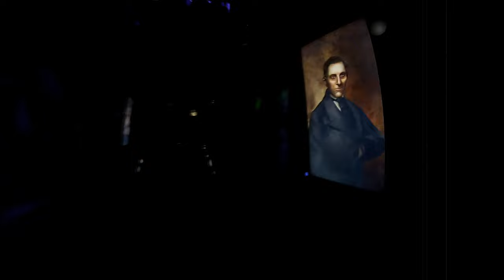Kirmes Geisterbahnen Compilation Kirmes Tester Kermis Funfair 2021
24 unterschiedliche Geisterbahnen ( 3 Laufgeschäfte ) von unterschiedlichen Plätzen in Deutschland, Tschechien und Österreich.
Im Vordergrund stehen hier die verschiedenen Figuren.
Es können einige Figuren fehlen, da sie entweder verpasst wurden, oder defekt (zu spät ausgelöst) waren / haben.
Als Überblick sollte diese Zusammenstellung aber reichen.
Die Videos sind in einem Zeitraum von 3 Jahren entstanden.
Die Geisterbahnen :
Dom Geister
Freitag der 13 ( Laufgeschäft )
Geister Fabrik
Geisterbahn zum roten Adler
Geisterdorf
Geisterstadt
Geistervilla
Ghost Geisterdschungel ( Laufgeschäft )
Geisterschloss
Ghost Villa
Geisterbahn
Geister Express
Haunted Castle
Hotel Psycho
Panic Room ( Laufgeschäft )
Scary House
Schloss Dracula
Shocker
Spuk
Thriller CZ
Thriller NL
Zombie
Daemonium
Die große Geisterbahn